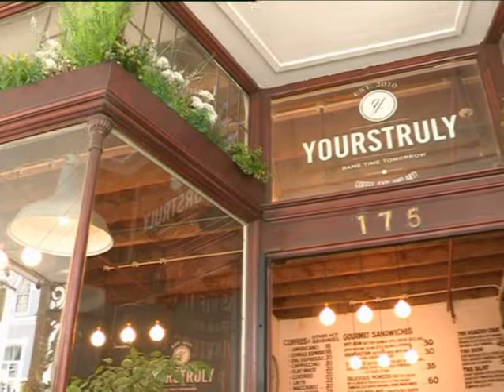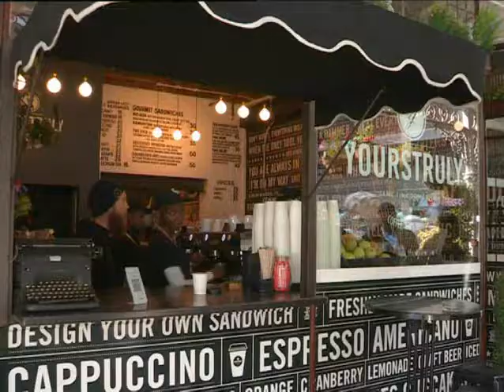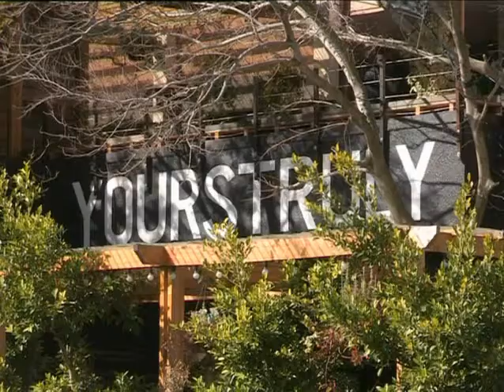Inspiring business ideas with entrepreneur Daniel Holland | FULL INSERT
There’s nothing like the support of family to keep you on track in chasing your dreams, and coffee shop entrepreneur Daniel Holland would agree. As well as having his dad in his corner, Daniel’s also enjoyed the continued back-up of another kind of family – Standard Bank.

If Daniel is living the best of the good life, it’s because after saving for three years, and working two jobs, he’s finally made his vision a reality.

We find out what it took for Daniel to make YOURSTRULY a reality, and how his business has been molded thanks to the support of family and Standard Bank.